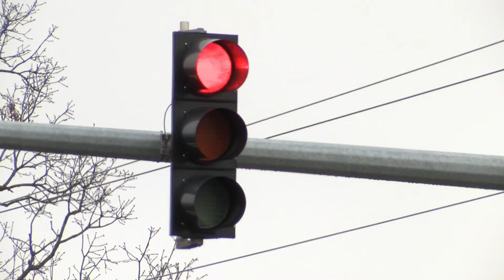Red Light Running Deaths Hit 10 Year High